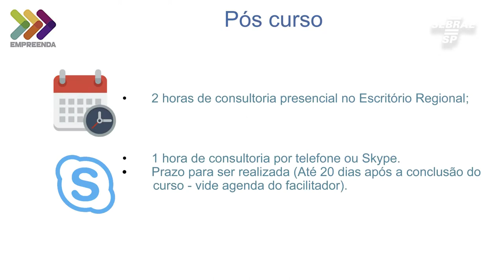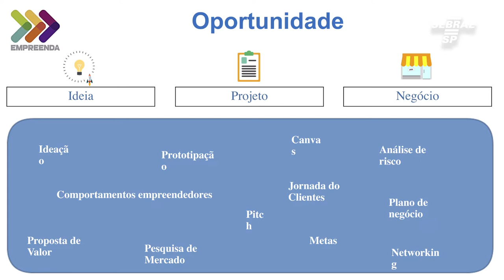Conheça o curso Empreenda do Sebrae-SP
Um conjunto de soluções para você empreendedor está disponível no novo curso Empreenda do Sebrae-SP.

Saiba mais em sebraesp.com.br ou ligue no 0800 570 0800